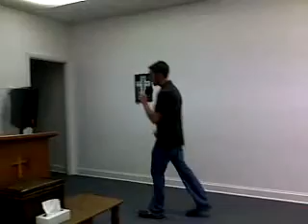Rev. Mike Heltsley. A Word In Season, Part 3. May 18, 2010.